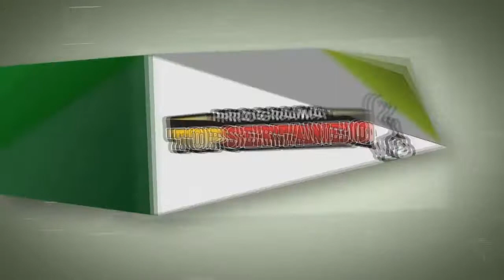Gustavo Mioto em Santiago